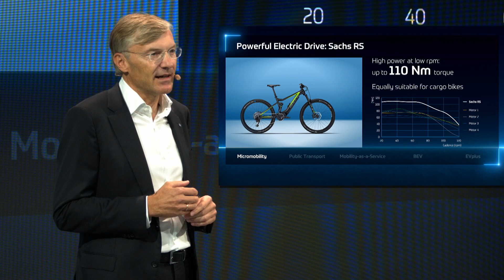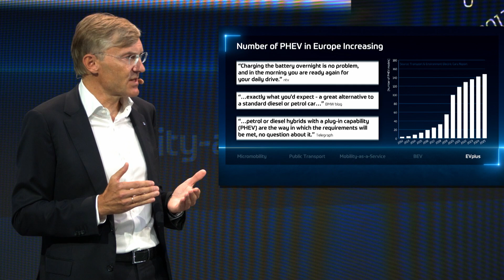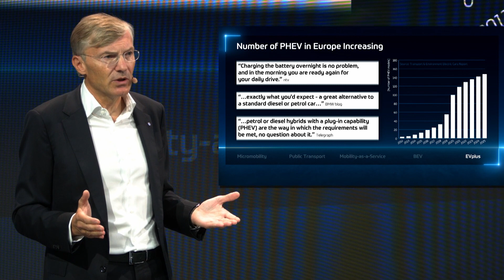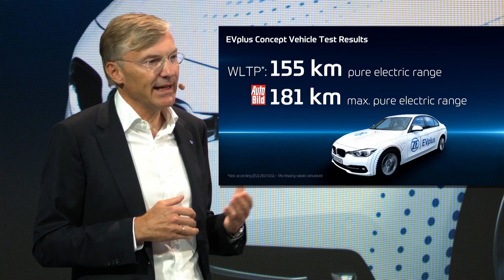ZF Press Conference at the IAA 2019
Missed the ZF press conference at the IAA19? Watch the video record and explore ZF's pragmatic solutions for sustainable and safe mobility.